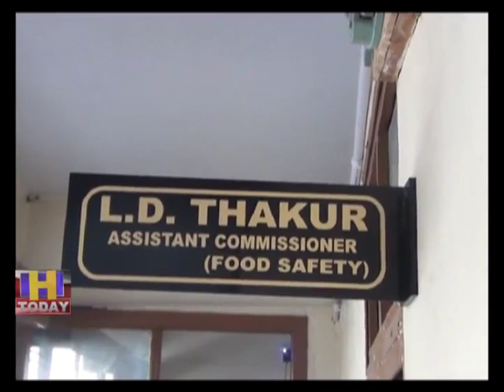सोलन में बिकने वाला दूध ,प्रोटीन पाउडर गुणवत्ता पर प्रश्न चिन्ह लग चुके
सोलन में बिकने वाला दूध ,प्रोटीन पाउडर और मल्टीविटामीन कैप्सूल की गुणवत्ता पर प्रश्न चिन्ह लग चुके हैं | क्योंकि सोलन में सप्लाई होने वाले दूध में कीड़े पाए गए हैं | यह वह दूध है जो शहर वासी गाड़ियों के माध्यम से शहर के विभिन्न इलाकों में खरीदते हैं | वहीँ दूसरी और विभिन्न कम्पनियों के प्रोटीन , मल्टीविटामीन कैप्सूल जो बाज़ारों में बिक रहे थे वह  मिस ब्रांडेड पाए गए हैं | स्वास्थ्य विभाग ने इस के  लीगल सैम्पल ले लिए है l और कंडाघाट लैबोरटरी में भेजे हैं | जिस पर जांच की जा रही है |